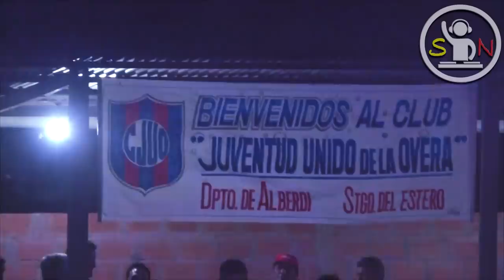PABLO POGONZA - CLUB JUVENTUD UNIDA DE OVERA, Dto. Alberdi, Sgo. del Estero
Un grande del CHAMAME santiagueño el señor @PABLOPOGONZAChamame. Tradicional fiesta del Club Juventud Unida de Overa, Departamento Alberdi, Santiago del Estero, gracias una vez más por tener en cuenta a Sonido Norte para su fiesta y los chicos de Pablito Pogonza por la buena onda de siempre!

🔴 CANAL DE YOUTUBE: @PABLOPOGONZAChamame

☑ SEGUNDO CANAL DE YOUTUBE:
@Audios Sonido Norte